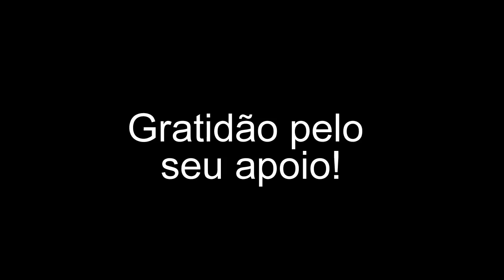Adultos, adulterados, adulterantes, a saga do ser humano